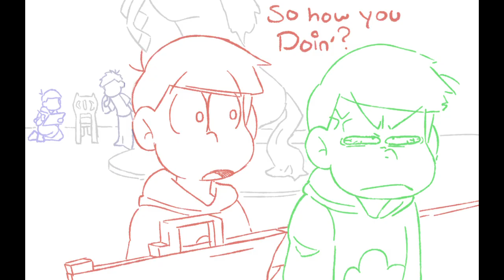Osomatsu San Animatic - "Prop Hunt"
"Prop Hunt", featuring Osomatsu, Choromatsu, Karamatsu, Anti Kara, and Ichimatsu!